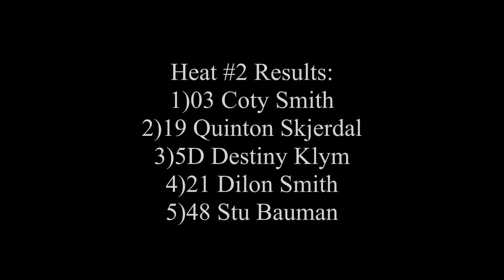Modified Heat #2 October 8th/2023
Fanside footage of the second Modified Heat race on day two of the Outlook Fall Classic.

Recorded October 8th/2023 @ Outlook Motor Speedway in Outlook Saskatchewan.